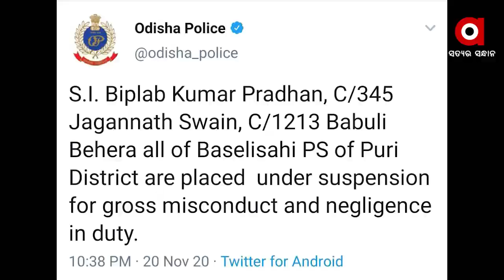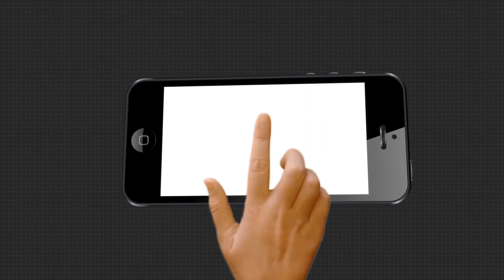ARGUS UPDATE NEWS 9AM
ArgusNews Odisha ArgusUpdate  Watch all the current, latest and breaking news only on "ArgusNews.in" LIVE TV. The one-stop destination for LIVE news on politics, entertainment, sports, gadgets, and business.